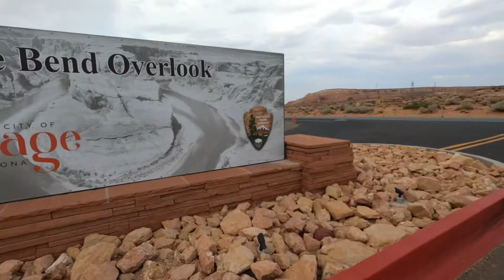Horseshoe Bend (Arizona)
This place took our breaths away! Check out this amazing place! Strongly recommend not much of a hike so easy to see it for yourself!